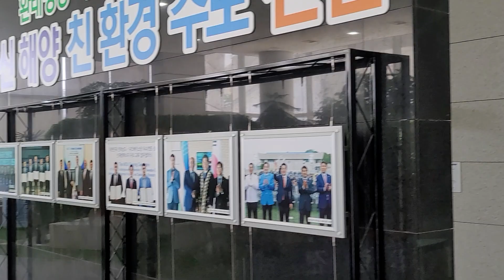송가인 님 [출근길]전남도청 2023#국제수묵비엔날레 6월7일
송가인 님 목포 전남도청 출근길